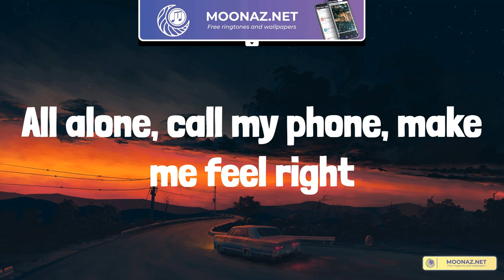Playlist | XXXTENTACION - Moonlight (Lyrics)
XXXTENTACION - Moonlight (Lyrics)
XXXTENTACION - Moonlight (Lyrics)
XXXTENTACION - Moonlight (Lyrics)

Lyrics:
Yeah
Spotlight, uh, moonlight, uh
Nigga, why you trippin'? Get your mood right, uh
Shawty look good in the moonlight
All these pussy niggas so bad mind
Spotlight, moonlight
Nigga, why you trippin'? Get your mood right
Spotlight, uh, moonlight
Spotlight, moonlight
Feel like I'm destined
I don't need no Smith & Wesson, no
Girl, who you testin'?
Fuck a Scantron, here's your lesson, oh
Knife in intestine
Takin' shots with all your brethren, no
Feel like I'm damaged
Feelin' like you fuckin' planned it
All alone, call my phone, make me feel right
Girl you know when you call, make me feel right